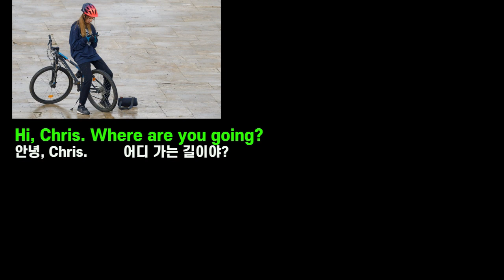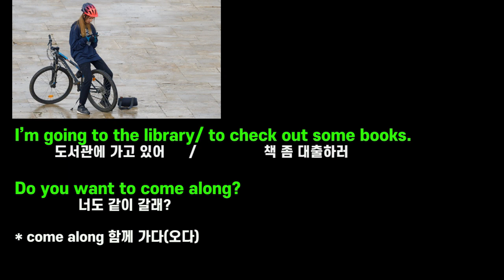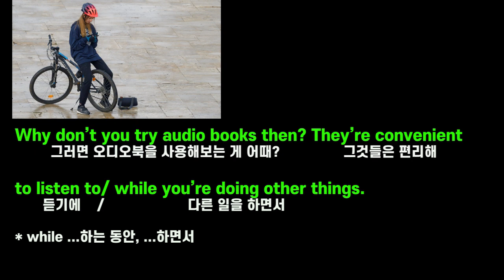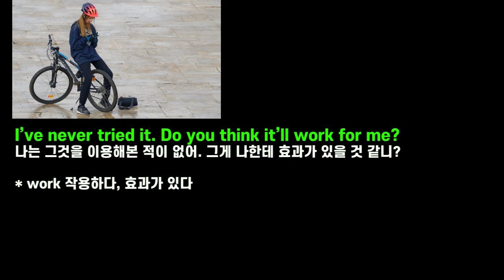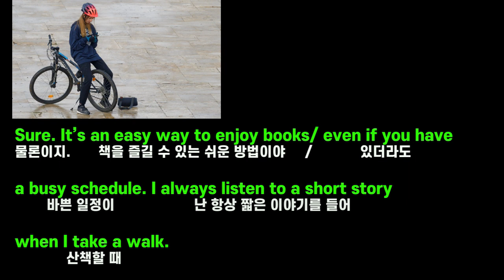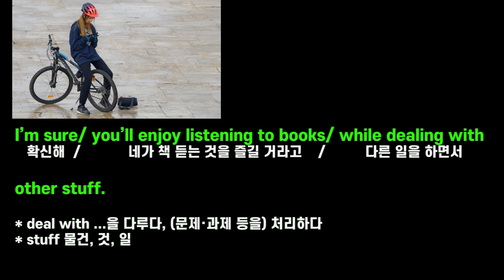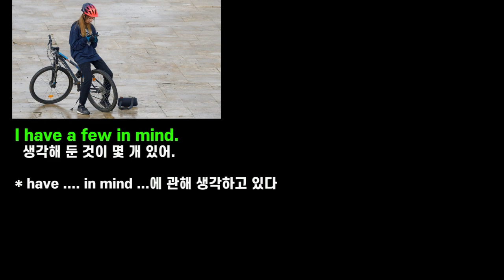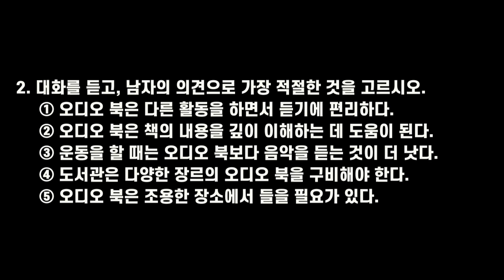고2 영어 듣기 연습 #41 (2021년 3월 모의고사 2번)